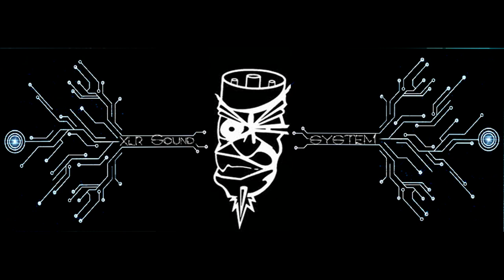XLR sound system - Goldfinger 007 Mix 2020 [ HARDTEK Tribe Vinyl Mix ]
Mix tribe hardtek oldschool rip from live facebook